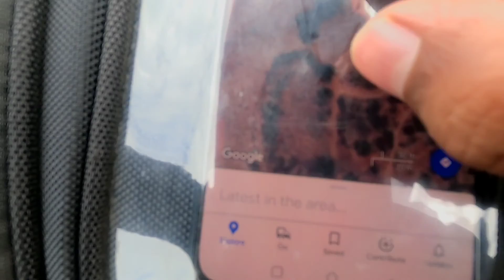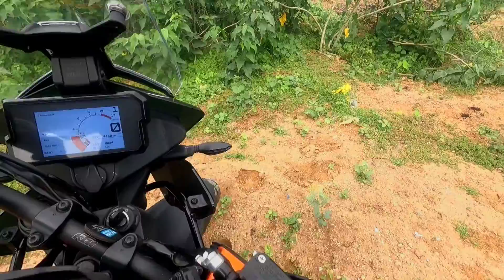GROUP RIDE to Agiripalli village with VRC | EXPLORING ANDHRA PRADESH on KTM ADVENTURE 390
Hey guys ee video lo nenu , na friends kalisi VRC group tho Agiripalli village ki ride chesamu, village lo lite ga off-raoding and water crossing chesamu. Ride chinnadi but lockdown timings lo naku telsi it wasa good ride with group.